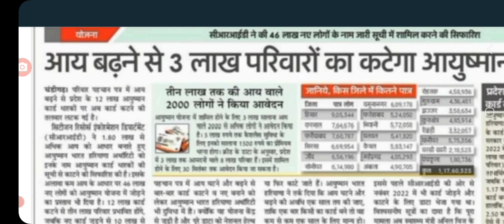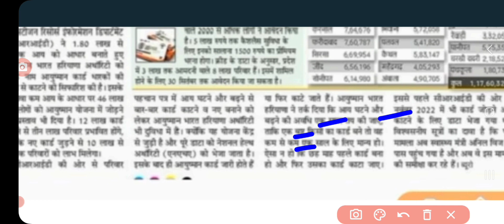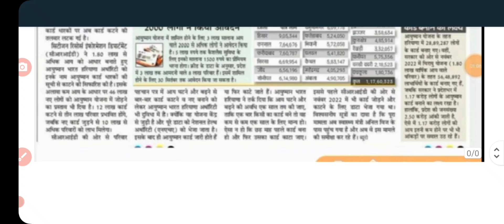हरियाणा में 12 लाख लोगों का कटेगा आयुष्मान कार्ड, फॅमिली ID में आय बढ़ने क़े कारण हुआ उल्टफेर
Haryana MIS/ HRMS Portal

English Grammar

Politics, History, Economics

Vikas G. K Academy

TGT VACANCY 7471 UPDATE /TGT VACANCY UPDATE 2023/TGT VACANCY 7471 NEW NOTIFICATION/ TGT खाली पद

CET update

haryana cet

Htet 2023

HTET result

biometric verification

KVS PRT

KVS TGT

Railway vacancy

Banking vacancy

DA update

haryananews, Yonja, Agriharyana, Kisan, pmkisan, newjobs, kosalrojgarnigam, News, Apprentice, Computer operator, PPP, Family Id, parivarpehchanpatra, BPL CARD, Formapply, bpl rasion card